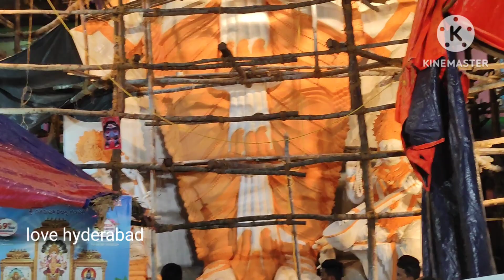Khairatabad Ganesh Latest Painting Work Updates | 63 ft Matti Ganapathi☀️| Khairatabad Ganesh 2023